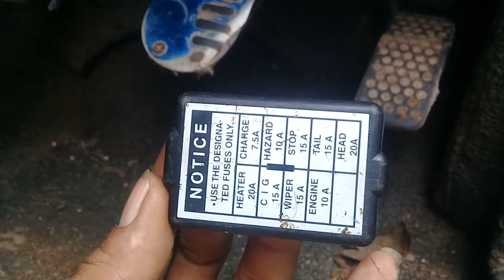LAMPU UTAMA MOBIL MATI - PERBAIKI LAMPU MOBIL KIJANG MATI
DI VIDIO KALI INI, AKBAL CHANNEL, MENJELASKAN CARA MENGATASI LAMPU KIJANG MATI,DAN KERUSAKANNYA YAITU, LAMPU JAUH MOBIL KIJANG MATI, DAN LAMPU DEKAT MOBIL KIJANG MATI, DAN CARA UNTUK,MENGATASI LAMPU UTAMA MOBIL MATI, TERSEBUT, KITA HARUS MELAKUKAN PEMERIKSAAAN MULAI DARI ,SEKRING LAMPU MOBIL KIJANG, LALU MENGECEK, RELAY LAMPU MOBIL, DAN MEMERIKSA, SAKLAR LAMPU MOBIL KIJANG,NYA.UNTUK LAMPU MOBIL KURANG TERANG,BISA DI ATASI DENGAN,MEMASANG RELAY LAMPU MOBIL,DAN APA BILA, LAMPU MOBIL MATI SEBELAH,SILAHKAN CEK BOHLAM LAMPUNYA DENGAN DEMIKIAN KITA BISA MEMPERBAIKI LAMPU MOBIL YANG MATI. ,DEMIKIAN LAH CARA MEMPERBAIKI LAMPU UTAMA MOBIL MATI